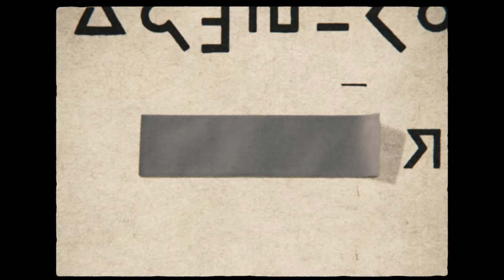【公式】『Pokémon LEGENDS Z-A』Announcement Trailer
2025年、『ポケットモンスター』シリーズの新たな挑戦作『Pokémon LEGENDS Z-A（ゼットエー）』が、Nintendo Switchで発売決定！

人とポケモンが共存する街を目指し、都市再開発が進む「ミアレシティ」を舞台にした、新たな冒険が始まる。

『Pokémon LEGENDS Z-A（ゼットエー）』
2025年 世界同時発売

※本映像にはゲーム画面は含まれておりません。